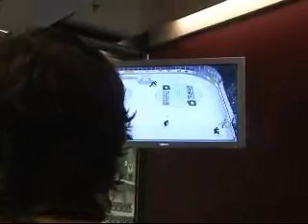nhl 10 roman josi